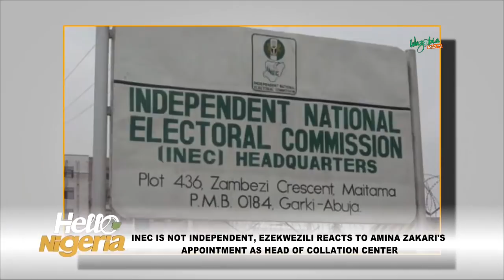INEC Is Not Independent _ Ezekwezili Reacts To Zakari's Appointment As Head Of Collation Center